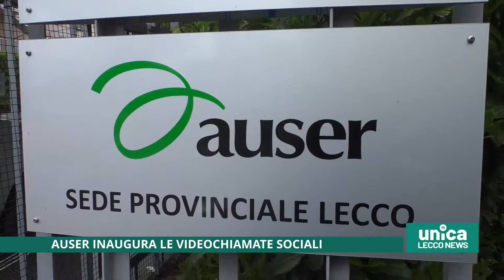Auser inaugura le videochiamate sociali